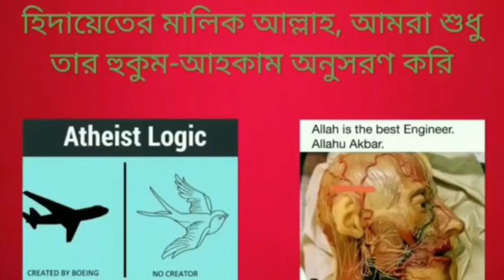রামায়ণ মহাভারত কি ঈশ্বরের বাণী, হিন্দু ধর্ম কি আসলেই জীবন বিধান?